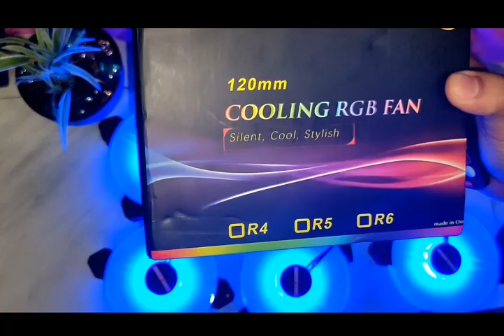How to setup COOLMOON RGB Fans - CBC imba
Learn How to setup COOLMOON RGB FANS

Tutorial Video
Installation of Keyless Finger Print Key for Motorcycle Experiment with Yahama AEROX 155

Full Video link List

Other Video OMRON PLC related